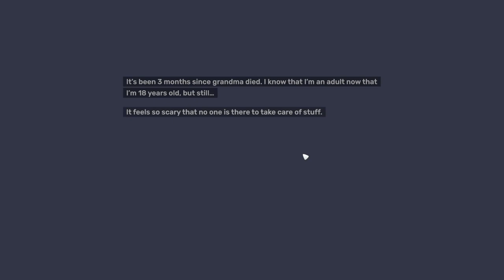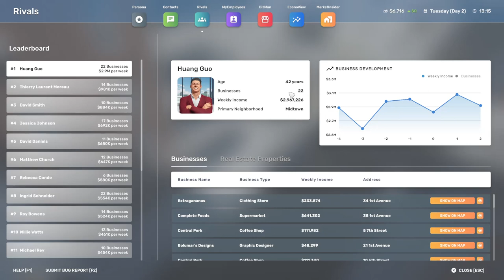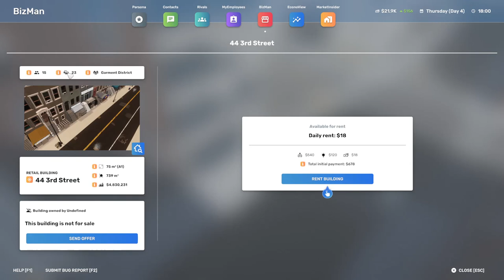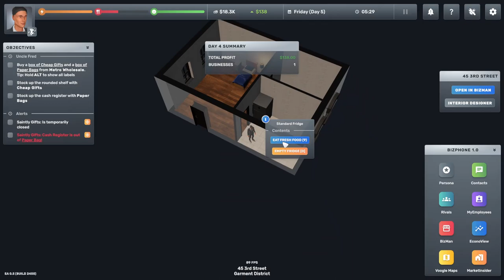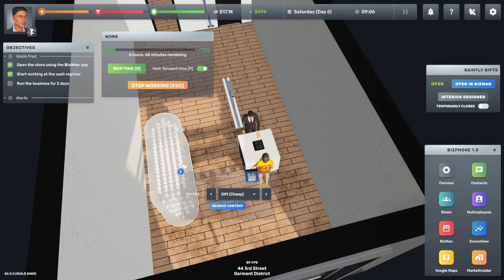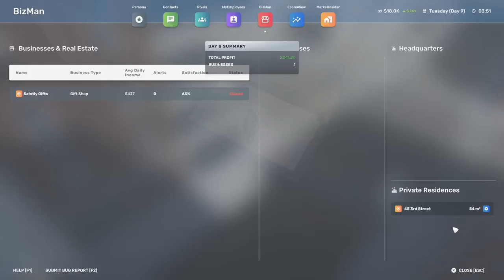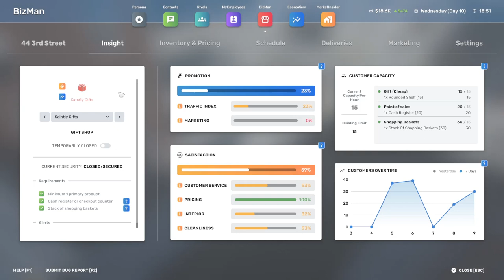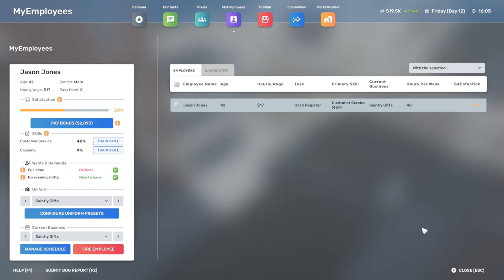Getting down to business (Big Ambitions - Rivalry Update)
Big Ambitions is a business and economy simulator that starts you off working a part time job to get yourself through business classes, and scales to managing multiple business and hundreds of employees as the ultimate entrepreneur.

The Rivalry Begins update has just dropped, introducing a number of business rivals that you must contend with - and they won't make your life easy.